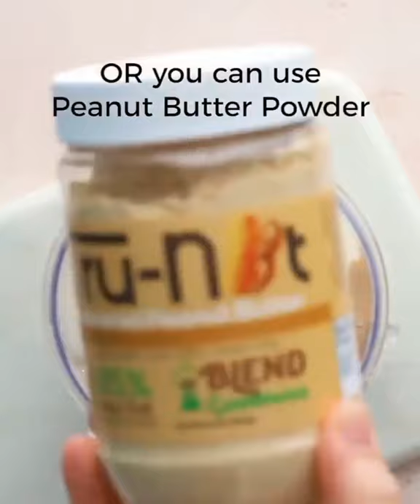peanut butter banana milkshake